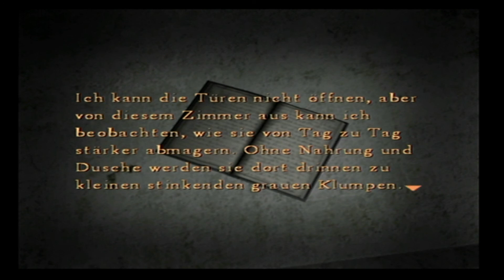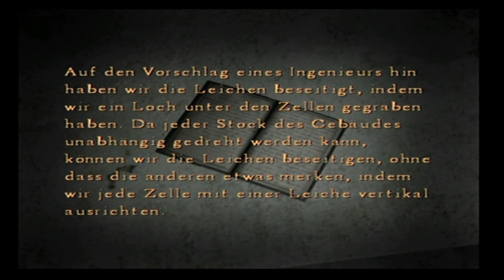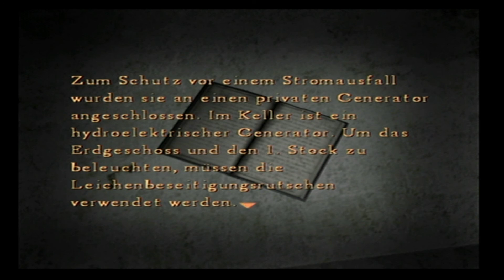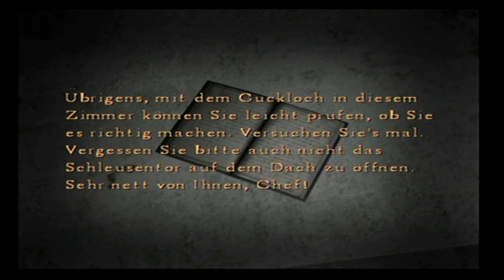Lets Play Silent Hill 4 The Room #06 - Es gibt nur einen Weg nach unten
Im Außenbereich des Wassergefängnisses können wir in höhere Stockwerke gehen und uns dort weiter umsehen. Es scheint einen Weg zu geben, doch müssen wir hierfür die Lage der Anlage verändern.